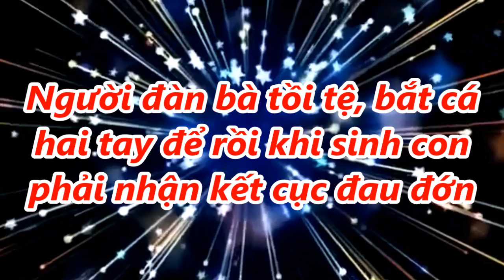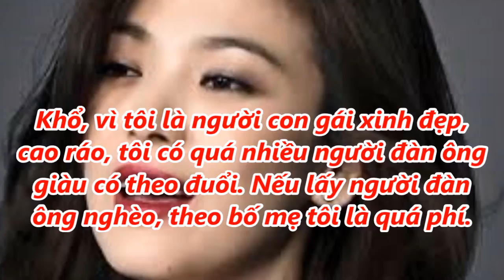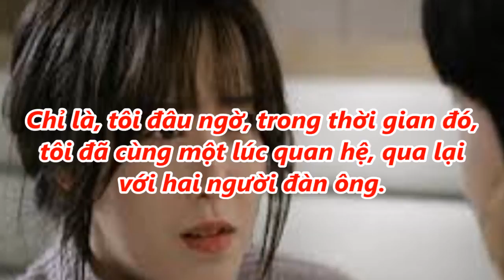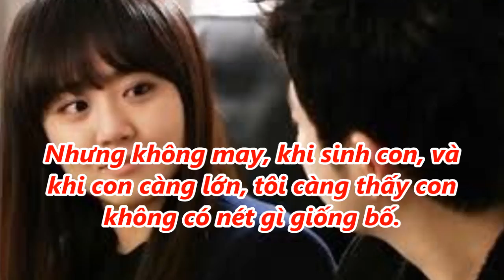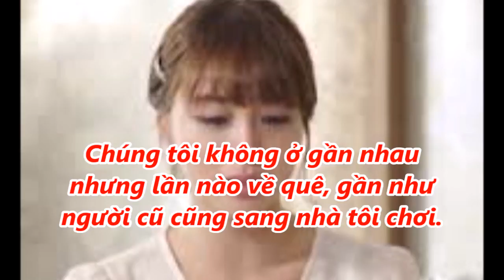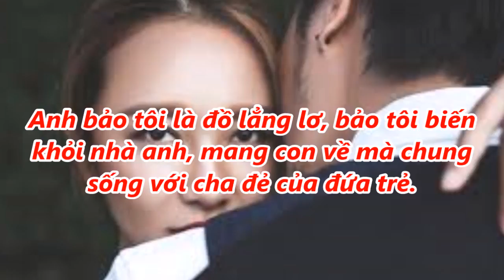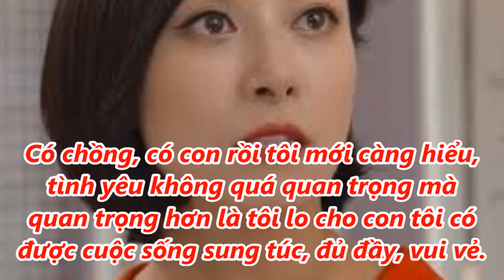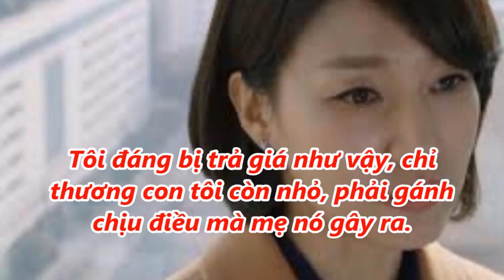Người đàn bà tồi tệ, bắt cá hai tay để rồi khi sinh con phải nhận kết cục đau đớn